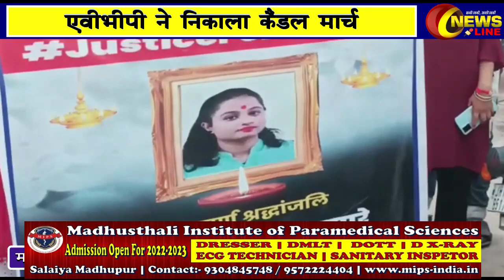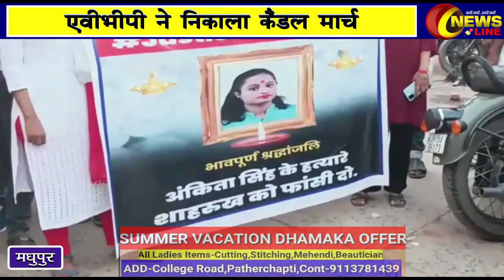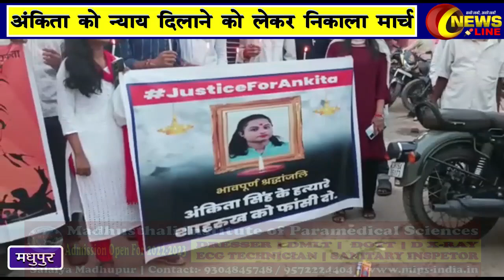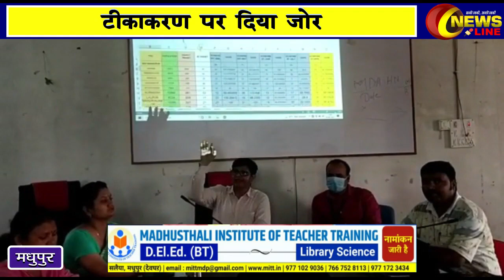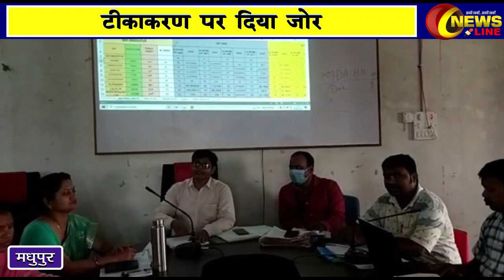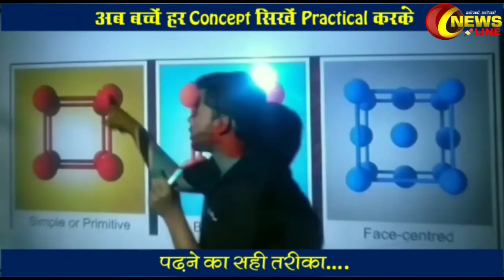DFA द्वरा खेल दिवस पर आयोजन।रमेश झुनझुनवाला ने किया मेला का उद्घाटन।कैंडल मार्च।अस्पताल में बैठक।योग